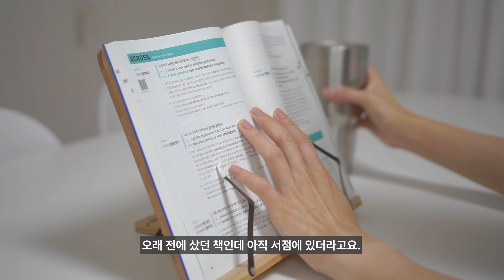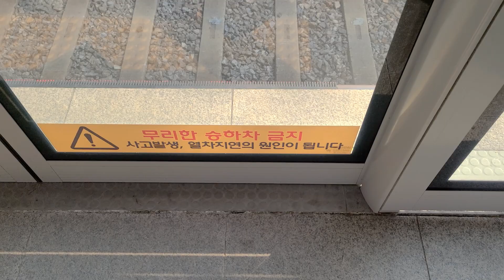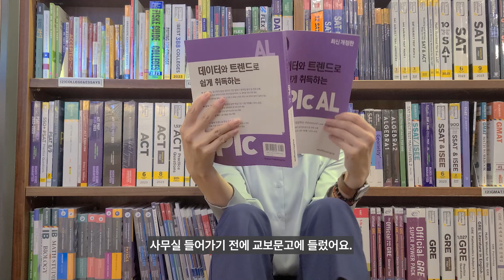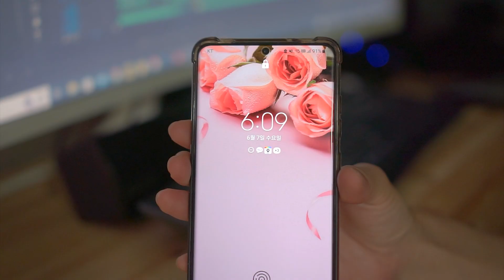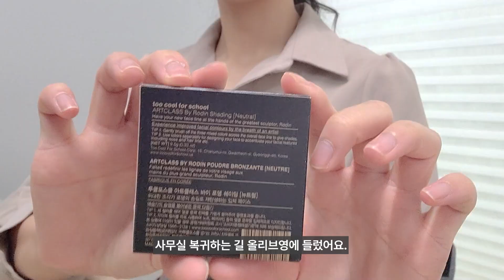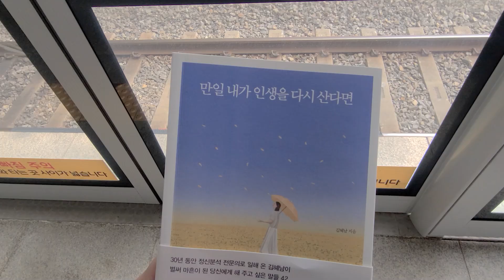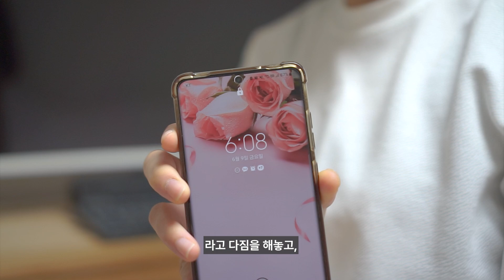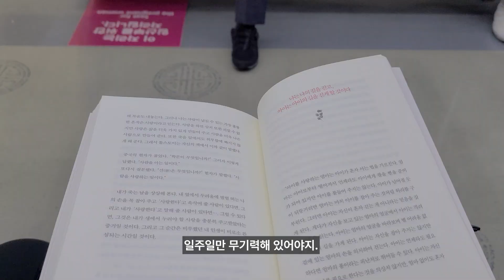[sub] 번아웃과 미라클모닝 episode 12｜개썅마이웨이｜4DAYS LUNCH BOX RECIPE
안녕하세요. 그린이입니다.
이번 주는 편집에 시간이 좀 걸렸어요.
번아웃이 와서 아무 것도 못하겠더라고요.
꾸역꾸역 도시락을 싸면서 그나마 정신을 놓지 않았던 것 같아요.
그리고 미친 듯이 독서를 하며 버티기도 했고요.

[PRODUCTS] No Advertisement
- 닭가슴살: 이마트 트레이더스 제품입니다.

[CAMERA]
galaxy s20+
sonyalpha 5100